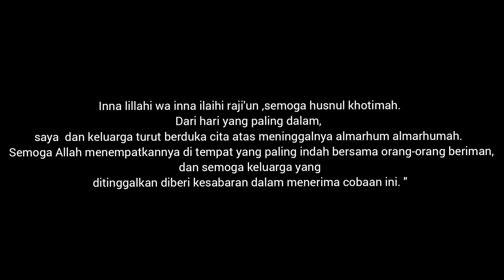Macul Channel mengucapkan belasungkawa, semoga seluruh korban meninggal husnul khotimah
Menurut Camat Tempel, Wawan Widiantoro terdapat total  tujuh korban yang terseret ombak pantai goa Cemara, Sanden Bantul, dimana dua di antaranya ditemukan tewas. Kedua korban yang ditemukan tewas yakni Ulli Nur Rochmi dan Ahmad Nur Fauzi. Jenazah keduanya saat ini sudah dibawa kerumah duka.

Macul Channel turut berduka cita yang sedalam-dalamnya semoga seluruh korban meninggal husnul khotimah. Keluarga yang ditinggalkan diberi ketabahan. Aamiin.